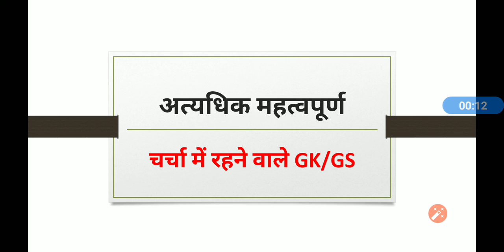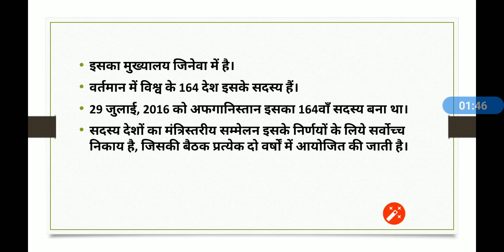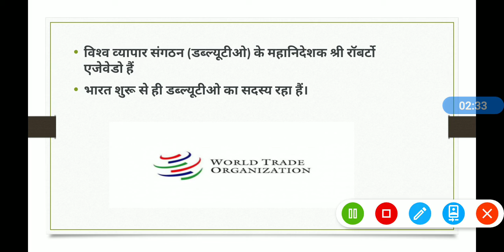World Trade Organization || विश्व व्यापार संगठन के बारे में